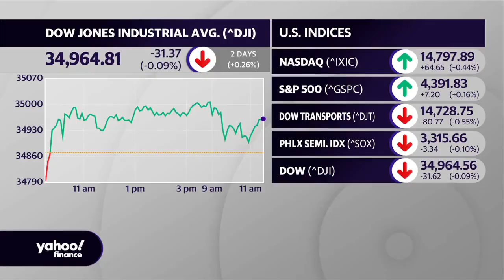Protests escalate in Cuba, rioting spreads across South Africa, Iran unveils Islamic dating app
Yahoo Finance’s Akiko Fujita reports the latest news from around the world including the tensions in Cuba escalating, riots spreading across South Africa, and Iran develops an Islamic dating app.